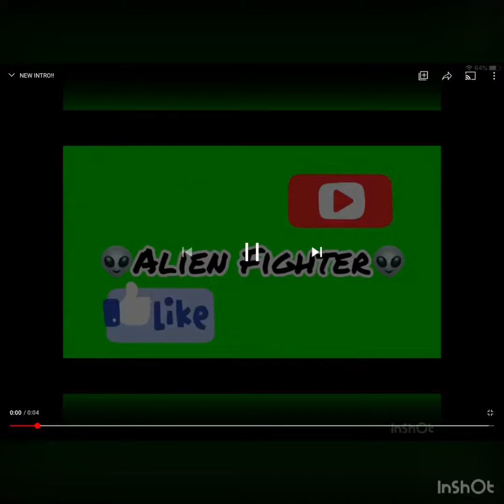Tower of hell (but I have a different avatar). -_-